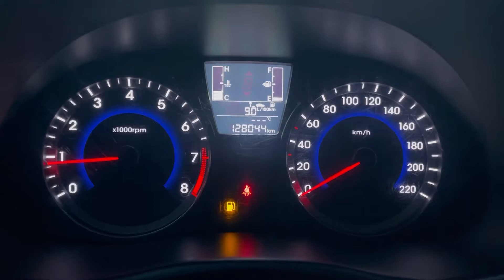Мини обзор. Hyundai Solaris. 2015.